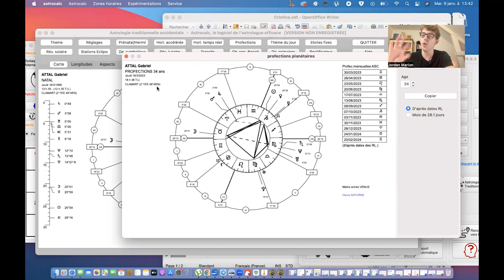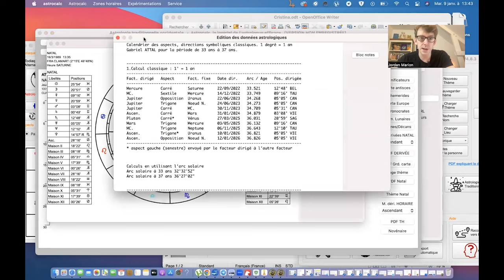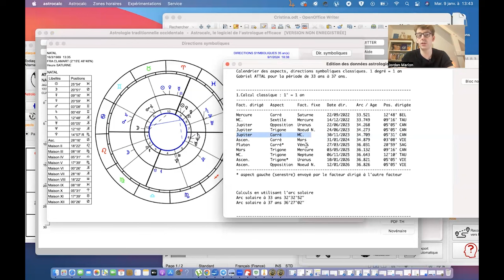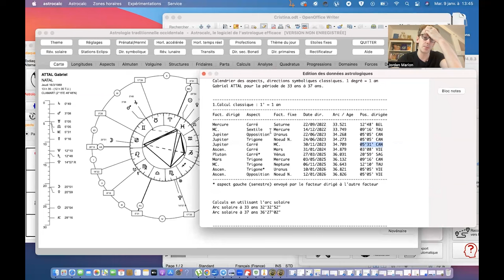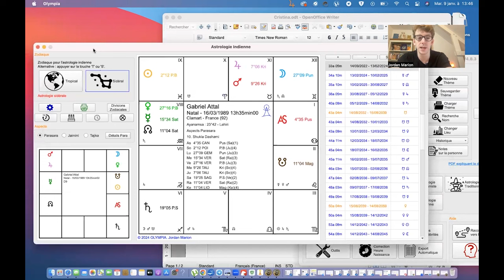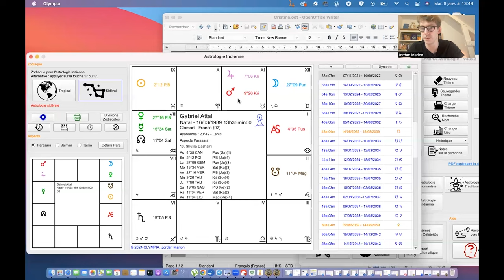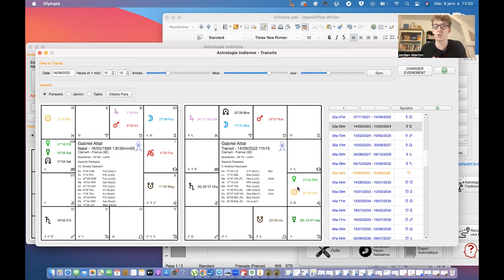Gabriel Attal Premier Ministre - La promotion en astrologie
Gabriel Attal est nommé premier ministre de la Ve république.
Une occasion en or pour vous partager les configurations de promotion avec l'astrologie occidentale et l'astrologie indienne (védique).